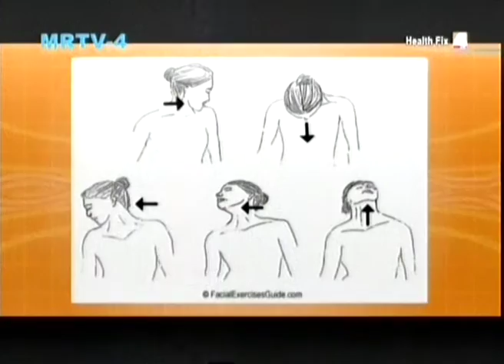Pokemon Go Game ႏွင့္ က်န္းမာေရး ျပသနာမ်ား အေျကာင္း သိေကာင္းစရာ